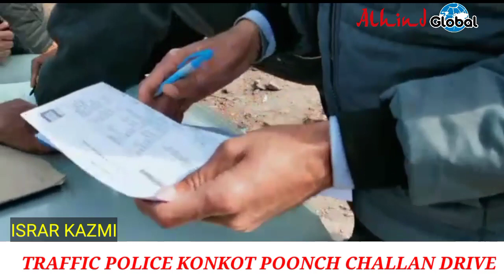TRAFFIC POLICE IN ACTION ON A CHALLAN DRIVE IN KONKOT POONCH. ISRAR KAZMI 8/02/2021